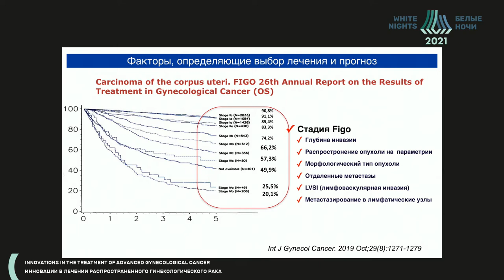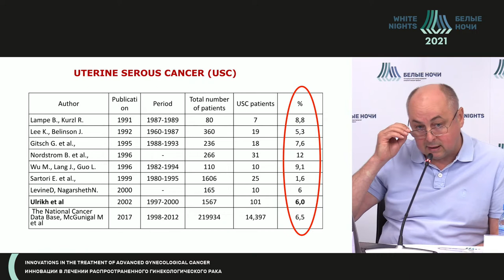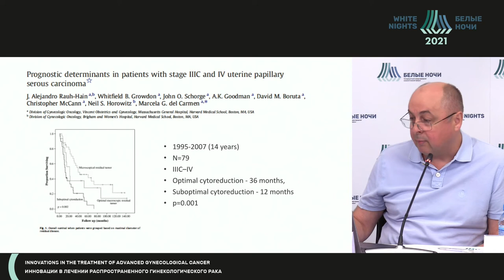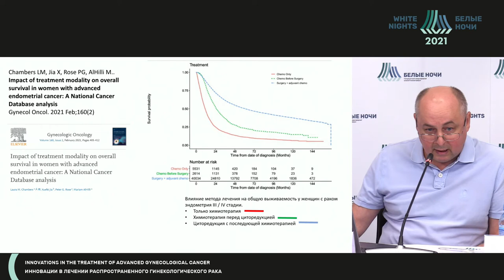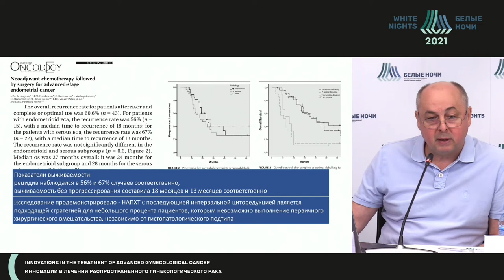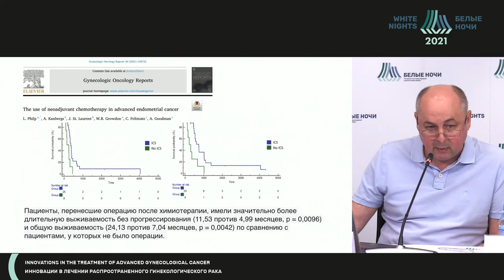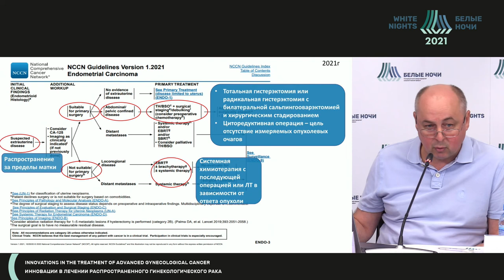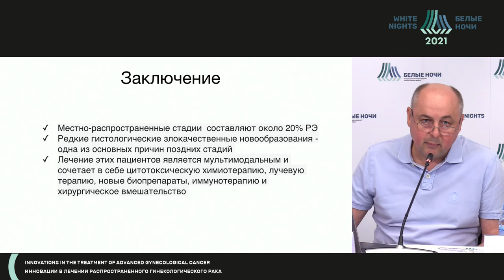Хирургия местно-распространенного рака эндометрия (Берлев И.В.)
Берлев Игорь Викторович - Заведующий научным отделением онкогинекологии - ведущий научный сотрудник, заведующий хирургическим онкогинекологическим отделением - врач-онколог ФГБУ «НМИЦ онкологии им. Н.Н. Петрова» Минздрава России, д.м.н, профессор, заслуженный врач РФ, Санкт-Петербург